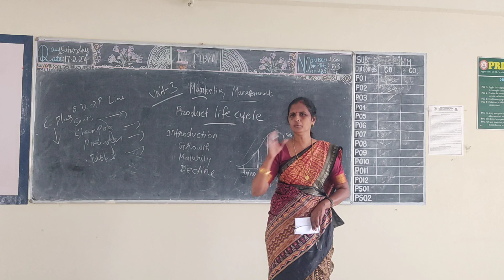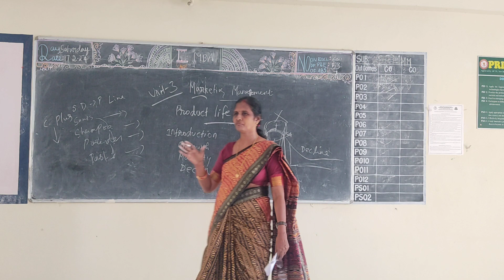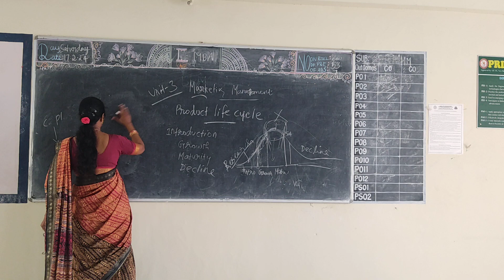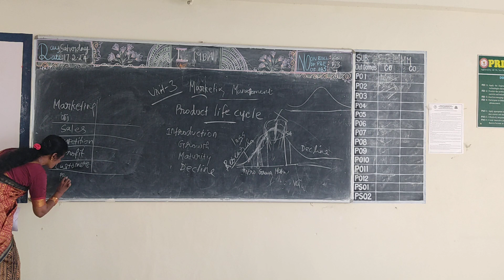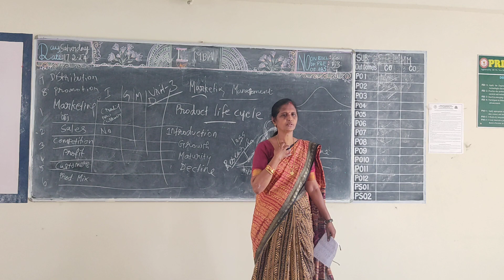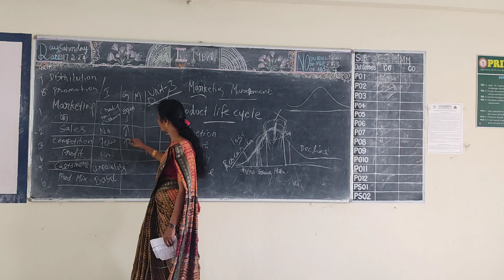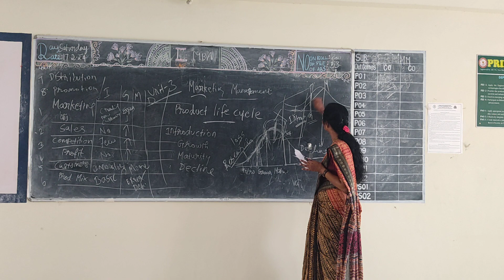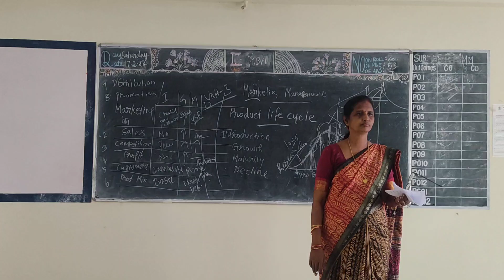I MBA UNIT 3 MARKETING PRODUCT 17 2 24